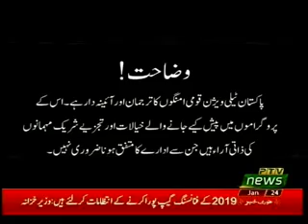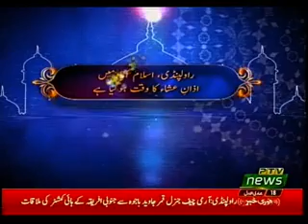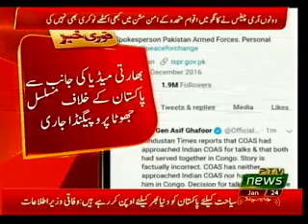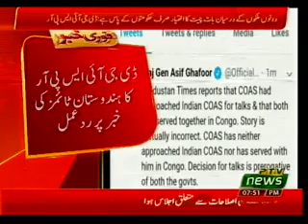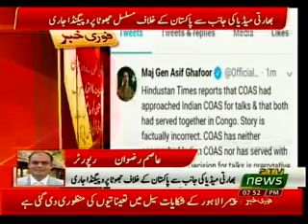DAR HAQEEQAT 24 01 2019